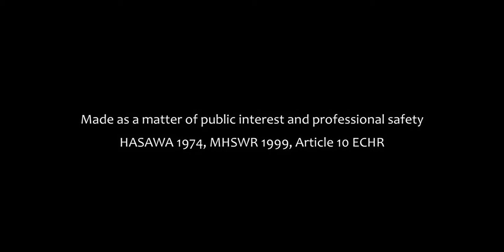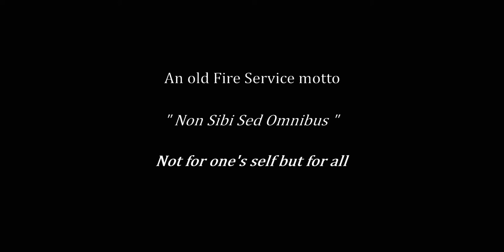Calling Out Bravo 7: The 2020 Version is a film made by the firefighters themselves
Calling Out Bravo 7: The 2020 Version is a film made by the firefighters themselves that explore the collapse of the 11 September 2001 WTC Building (Bravo) 7. By contrasting it to a long history of high-rise fires that could be deemed worse that did not end in complete structure failure, the filmmakers set out to show just how remarkable the collapse of WTC 7 really was.

This film provides firefighters with a forum to publicly explore the physics involved in firefighting, building structures that allow them to take calculated risks, and why they are committed to fighting fires in high-rise buildings without fear of sudden and total building collapse, in remembrance of the 343 firefighters that lost their lives on that infamous September day. We hear the latest in the research carried out all the way through the University of Alaska at Fairbank's Structural Engineering Professor, Leroy Hulsey's modeling work of the World Trade Center Building 7.

The first few minutes of this film display the various accidents that firefighters respond to, from car incidents to gas explosions, to fire-filled buildings. We learn about fire physics from here and the detailed knowledge that firefighters need to know when fighting such high-rise hazards.